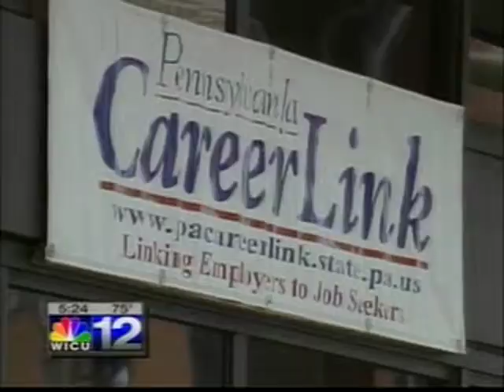Regional Center for Workforce Excellence Building - Grand Opening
On Friday, May 13, 2011, the Regional Center for Workforce Excellence celebrated the Grand Opening of its Erie building.  This event marked a special day in RCWE history as the organization now has the ability to provide workforce development resources to more individuals in and around Erie County.